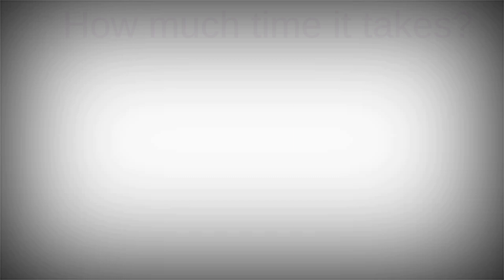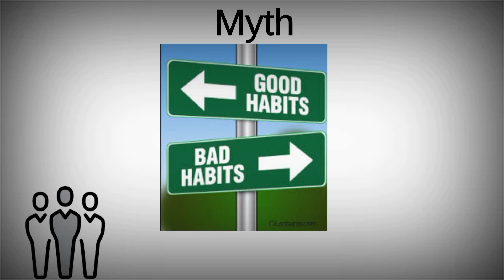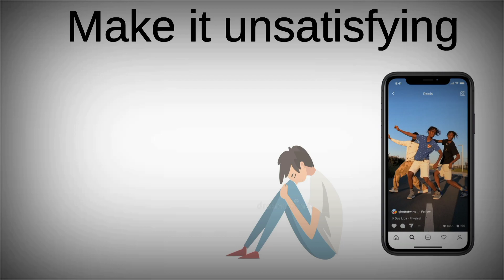Atomic Habit Book Summary In Hindi By James Clear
Hello dosto
Aaj ki iss vidoe me ham baat karege ki akir aap achii habit ko kese develeope kar paoge

Atomic habit
Book Summary in hindi
How to build a good habit
How to remove bad habit
atomic habits
Atomic habits audiobook in hindi
james clear atomic habits
atomic habits james clear
atomic habits review
james clear habits